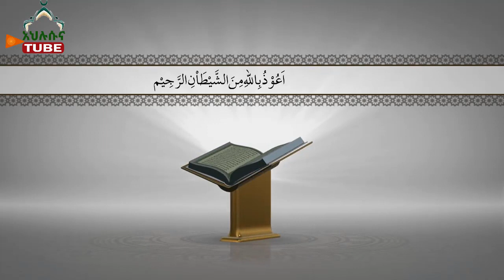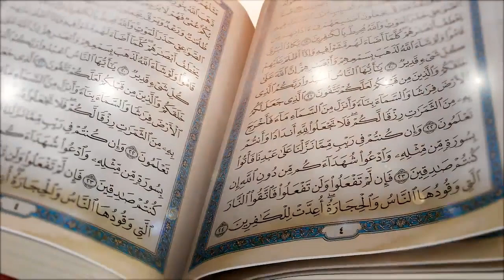ቁረአንን እንዴት አርገን ማንበብ አለብን" ክፍል 3 ሱረቱል መሰድ ሱረቱል ነሱር በኡስታዝ አብዱል ረሕማን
ክፍል 3 ሱረቱል መሰድ ሱረቱል ንሱር በ ፋኖዶክስ አብዱል ረሕማን

ካናዳ ለመሄድ
ካናዳ የስራ ቪዛ
ካናዳ ፕሮሰስ